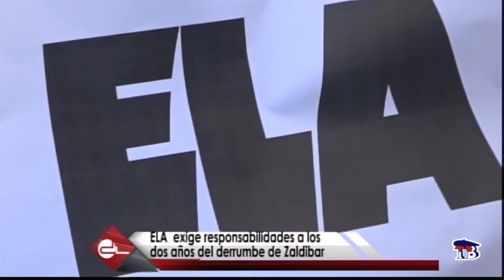DOS AÑOS DE HERIDAS ABIERTAS EN ZALDIBAR